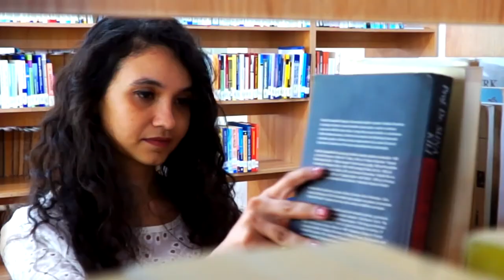Tarsus Üniversitesi Kurumsal Tanıtım Filmi - Arapça Alt Yazılı